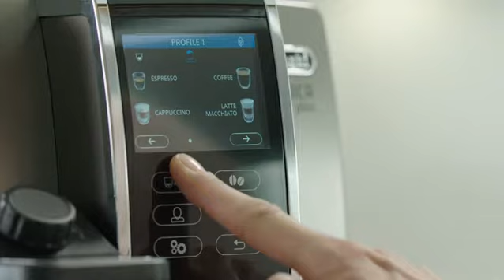De'Longhi Dinamica Plus ECAM 370 95 T Kaffeevollautomat mit Milchsystem, Cappuccino und Espresso auf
Klicken Sie jetzt, um dieses Produkt zum besten Preis zu kaufen:
INFO ZU DIESEM ARTIKEL:
EINFACHE BEDIENUNG: Großes TFT Farbdisplay und alle Kaffeespezialitäten auf Knopfdruck
LATTECREMA-SYSTEM: Patentiertes Milchaufschäumsystem für besonders cremigen, feinporigen Milchschaum für den idealen Cappuccino – die Reinigung erfolgt automatisch per Drehregler
HOCHWERTIGES MAHLWERK: Das 13-stufige Kegelmahlwerk kann individuell eingestellt werden, es passen 200 g Kaffeebohnen in den Behälter – der Vollautomat eignet auch für die Nutzung mit Kaffeepulver
LEICHTE REINIGUNG: Die kompakte Brühgruppe ist wartungsarm, lässt sich vollständig aus der Kaffeemaschine herausnehmen und ermöglicht so eine einfache Reinigung des Maschineninnenraums
BESONDERES HIGHLIGHT: Sollten Sie Gäste erwarten, müssen Sie nicht auf Filterkaffee umsteigen – die Kaffeekannen-Funktion sorgt für eine stressfreie Zubereitung von bis zu 6 Tassen Kaffee mit nur einem Knopfdruck
GARANTIE: Dieses Produkt vom 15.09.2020 bis 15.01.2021 kaufen, innerhalb von 3 Monaten auf der De’Longhi Website registrieren und kostenlose Garantieverlängerung erhalten
PRODUKTBESCHREIBUNG:
Cremiger Cappuccino, starker Espresso oder der ideale Latte Macchiato mit besonders cremigem Milchschaum – bereiten Sie Ihren Lieblingskaffee ganz einfach auf Knopfdruck über den Touchscreen oder die App zu. Mit nur einem Knopfdruck brühen Sie mit der Kaffeekannenfunktion bis zu 6 Tasen Kaffee direkt in eine Kaffeekanne. Der Mahlgrad des 13 stufigen, sehr leisen Kegelmahlwerks kann manuell je nach Belieben und Kaffeesorte angepasst werden. 5 voreingestellte Kaffeestärken bieten Kaffee von sehr mild bis sehr kräftig. Dank des patentierten Milchaufschäumsystems erhalten Sie den idealen Milchschaum für jedes Getränk. Und das Beste: Die Reinigung erfolgt automatisch per Drehregler. Außerdem können die Bestandteile der Milchkaraffe in die Spülmaschine gegeben werden. Übrigens: Der De'Longhi Thermoblock heizt das Wasser schnell auf die ideale Temperatur auf. Dabei wird nur soviel Wasser erhitzt wie für das Getränk benötigt wird. Dank der beiden Heizsysteme können Kaffee und Milch zur gleichen Zeit auf unterschiedliche Temperaturen gebracht werden.

Das Produkt besitzt folgende Eigenschaften:
Maße: 23,6 x 42,9 x 34,8 cm
Bohnenbehälter: 300 g (+ Fach für Kaffeepulver)
Display: 3,5'' TFT Touchdisplay
Extra leises Kegelmahlwerk (13-stufig): Mahlgrad individuell einstellbar
Doppeltes Heizsystem für schnelle Zubereitung
Wassertank: 1,8 l, frontal herausnehmbar

Lieferumfang
De'Longhi Dinamica Plus ECAM 370.95.T Kaffeevollautomat, titan
Markenbeschreibung
De'Longhi – Better Everyday.

Die Innovationen von De'Longhi, die herausragende Qualität und das unverwechselbare Design lassen Alltagsaufgaben zu einem besonderen Erlebnis werden. Wir entwickeln Produkte, die sich durch ihre Leistung und ihre Funktionalität, aber vor allem durch Freude am Benutzen auszeichnen. Unser Ziel ist es, mit all unseren Produkten, Techniken und Herangehensweisen etwas Besonderes zu bieten. Wir entwerfen funktionale Produkte mit eleganten, klaren Formen, innovativen Farbkombinationen und aus hochwertigen Materialien, angepasst an die individuellen Anforderungen in den Haushalten weltweit.
Jasmin's Welt